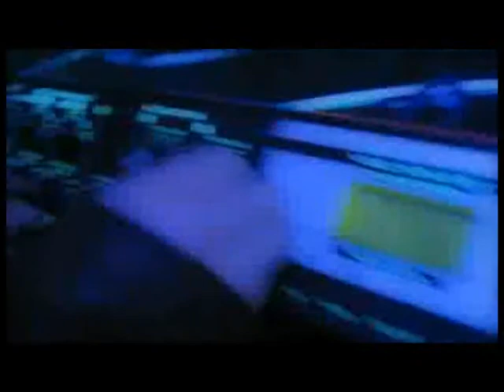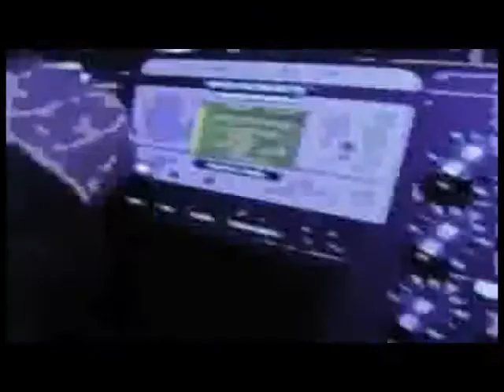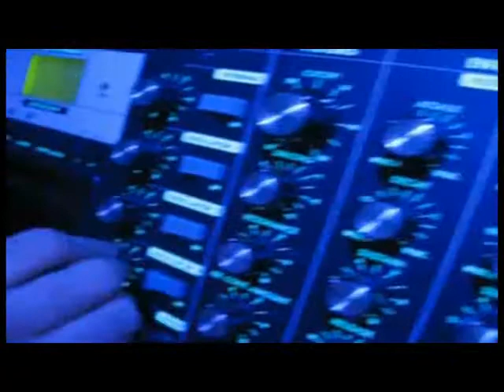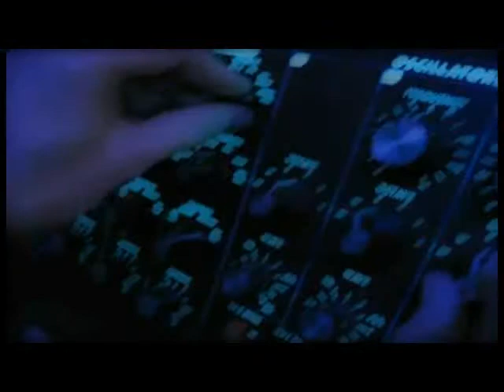Melancholic Rodeo (Promotional Video) - Téo & Téa - Jean Michel Jarre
Official video for the fabulous "Melancholic Rodeo". Taken from the 2007 album Téo & Téa, by Jean Michel Jarre, the Godfather of Electronica. (c) 2007 JMJ & WMG. Please try, and if you like, buy. ;-)